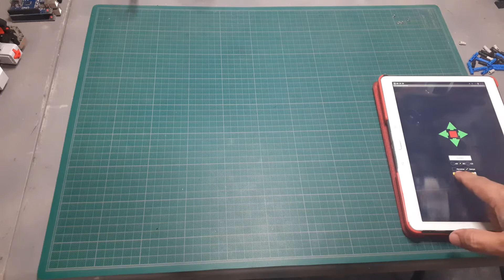Lego Cor3 - BASE ROBOT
Este robot EV3 COR3 está diseñado para su uso con fines didácticos. Es muy fácil construir y lo que es más importante, se puede construir a partir de piezas de lego Técnicas.